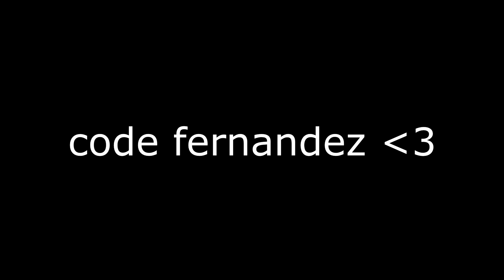fernandez | Highlights #2 | Block Baby 😈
they talk about my low peek's...